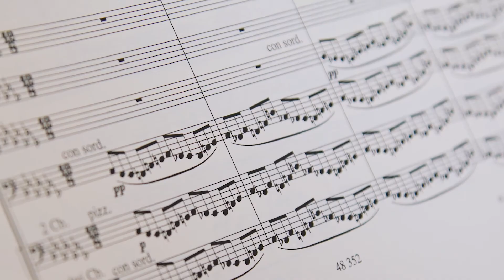The Halle - 2017/18 Season Preview: The Firebird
Sir Mark Elder tells us about the history of The Firebird, the 1910 ballet that first propelled Stravinsky to fame and success. On Thursday 5 October, we’ll be performing this beloved work in its entirety, complete with original massive orchestral forces.

Thursday 5 October, 7.30pm
The Bridgewater Hall

Debussy - Prélude à l'après midi d'un faune
Rachmaninov - Rhapsody on a Theme of Paganini
Stravinsky - The Firebird (1910)

Sir Mark Elder conductor
Alexander Gavrylyuk piano -